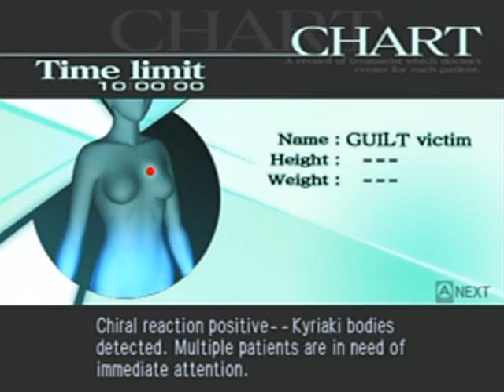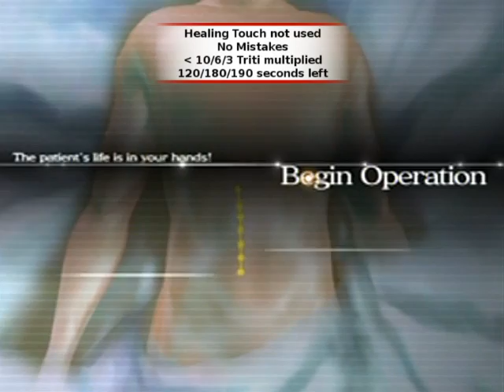Trauma Center Second Opinion Walkthrough Part 13: Kyriaki Marathon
It's been a while since there was a part that had less dialog than gameplay, lol!

"Under The Knife" is one of the most hated operations in the entire game... but that's because people don't seem to know you only have to save 3 patients to pass it, lol! (Though you'll get a low rank) Since you only have to do 3 of them, that gives you a whopping 3:20 per Kyriaki operation. On your 4th one, you could just let the time run out if you'd like and not even open up the patient. Just as long as a patient doesn't die, you're good. But, for the sake of the video, I beat them all, lol! I think I got a bit too cautious at the end of it, but still finished.

Then we do another Triti operation. The concept of beating Triti is the exact same and therefor it's not really any harder.

Operation Time Stamps:
5-2 0:50
5-3 12:22